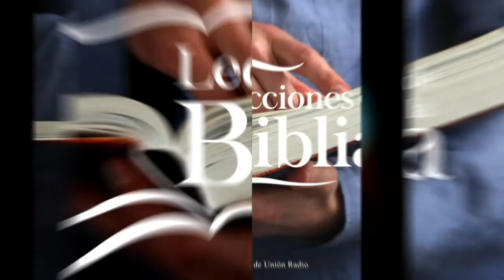UNA CUESTIÓN DE ADORACIÓN - LDB 181121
La lección de este día se titula "Una Cuestión de Adoración", una vez más en los labios del Pr. Ever Roblero.